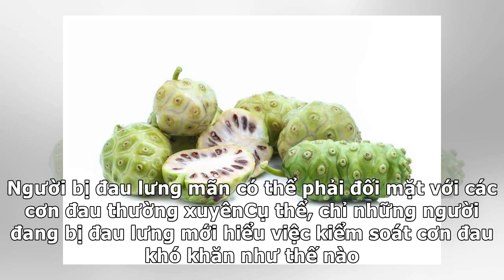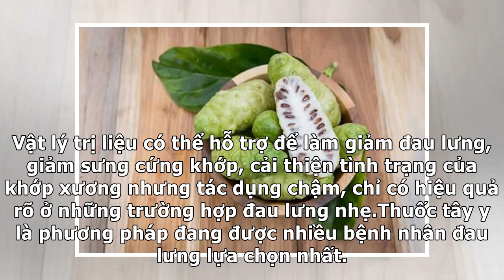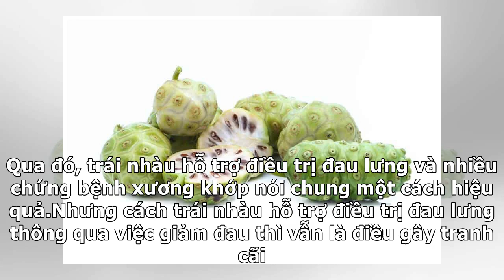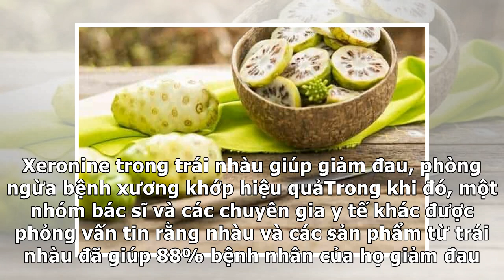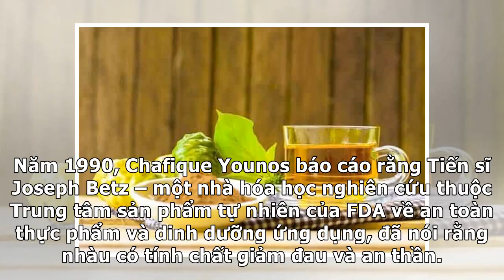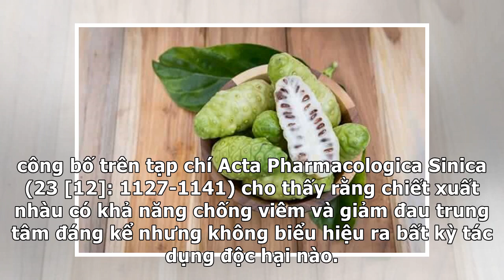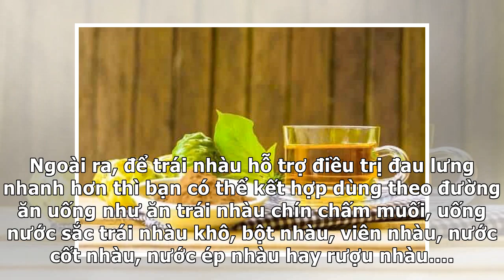Trái nhàu hỗ trợ điều trị đau lưng như thế nào?| NONIGREEN.COM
Hỗ trợ điều trị hen suyễn
Nước trái nhàu giúp người bị hen suyễn bớt lên cơn hen. Đồng thời, chúng có khả năng ngăn ngừa các dị nguyên để giảm tình trạng dị ứng ở người hen suyễn.

– Giảm cân
Uống nước trái nhàu thường xuyên sẽ giúp bạn giảm cảm giác thèm ăn. Qua đó, giảm cân một cách hiệu quả.

– Trị mụn cóc
Bột nhàu khô không chỉ dùng làm thuốc mà còn có thể làm mặt nạ trị mụn, dưỡng da. Bạn có thể kết hợp bột nhàu khô với nước và các thành phần có công dụng trị mụn khác. Trộn thành hỗn hợp dẻo, đắp lên vùng da nổi mụn cóc, băng kín lại. Mỗi ngày làm 1 lần. Sau khoảng 1 tuần thì mụn cóc sẽ nổi lên, bạn có thể loại bỏ mụn mà không lo thâm hoặc mụn tái phát.

– Hỗ trợ điều trị đau nửa đầu
Nước nhàu đã được chứng minh là cho tác dụng tích cực trong việc giảm đau nửa đầu. Người bệnh nên uống thường xuyên để đạt hiệu quả tốt nhất.
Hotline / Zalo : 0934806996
Link bản đồ Hà Nội và Sài Gòn